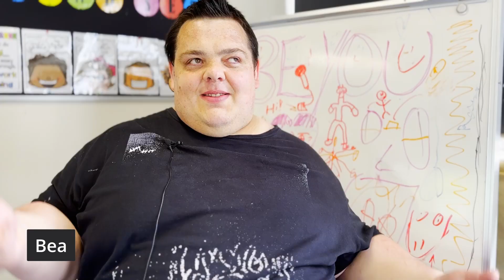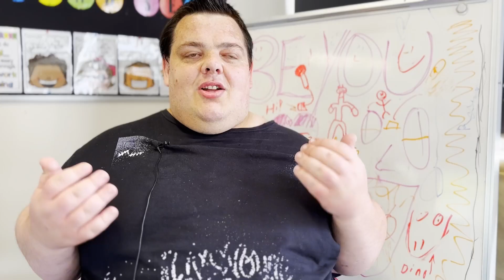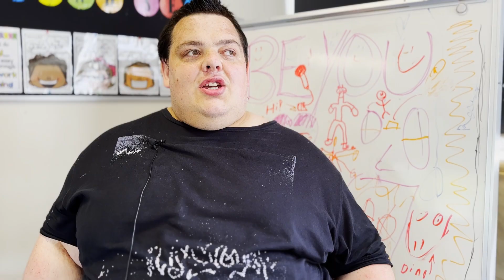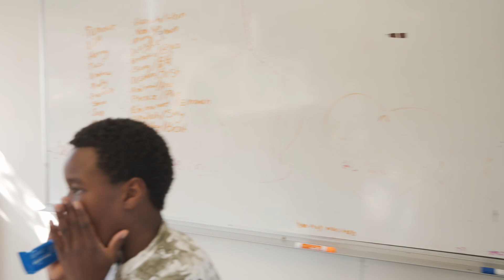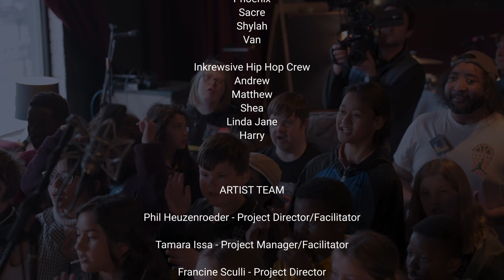Be You Meet The Makers (Official Video)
Wild At Heart and Sunshine Heights Primary School partnered on the Be You hip hop project, bringing together the Inkrewsive hip hop collective of artists with disabilities with 15 students to explore the themes of being yourself and belonging. The project nurtured creative skills, fostering idea generation, storytelling, leadership, and community engagement. The project became a vehicle for social change in the school, influencing the schools thinking and strategies in belonging and social inclusion.

Meet the makers of the "Be You hip hop project through interviews and behind the scenes footage of this amazing 6 month long collaboration. The documentary capture profound reflections from Inkrewsive and Sunshine Heights students defining belonging to sharing aspirations, experience the positive growth against the backdrop of the primary school.

Follow Inkrewsive on Instagram: @inkrewsive_ hiphop

Track produced by: Monkey Marc
Videography by: June Lee & Albert Chiang